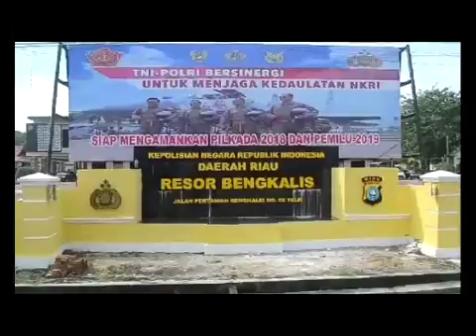Seluruh Korban Berasal Dari Luar Riau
Hasil pendataan Polisi sementara, diketahui, seluruh korban adalah wanita dewasa, yang berasal dari luar Provinsi Riau. Polisi memastikan, tidak ada korban yang mawsih dibawah umur.